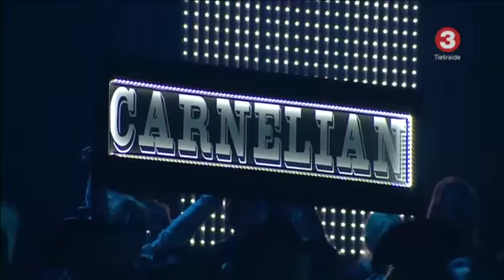Carnelian - Zvaigžņu Kabarē (Tumsa) (Live shows @ X Faktors Latvija 2018)